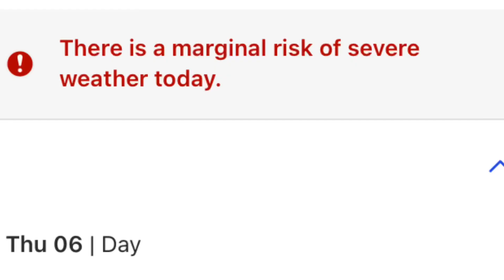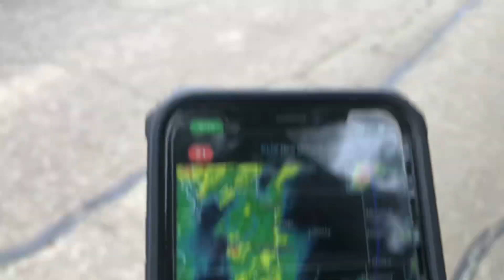JohnnyYTwest introduces… The bad thunderstorm official short action movie film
NO one was hurt while making this video
Green screen was involved